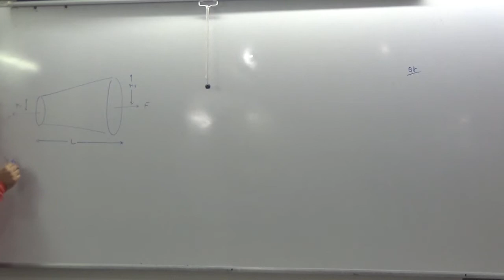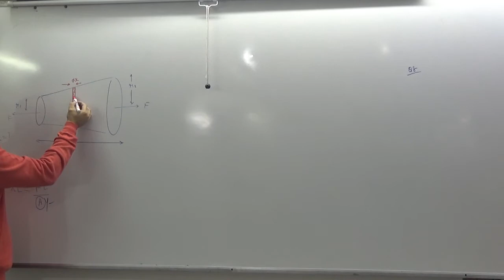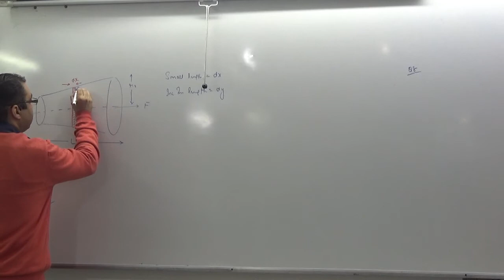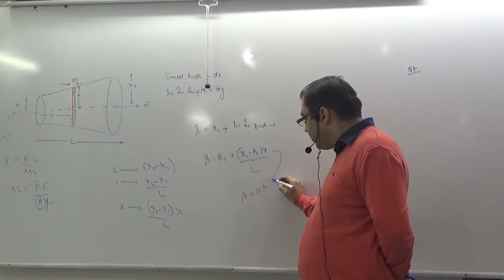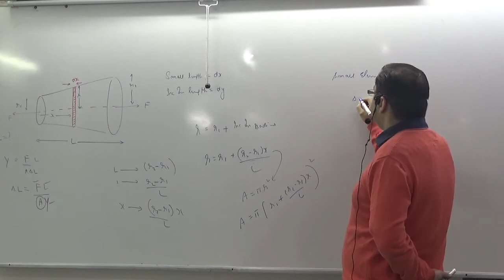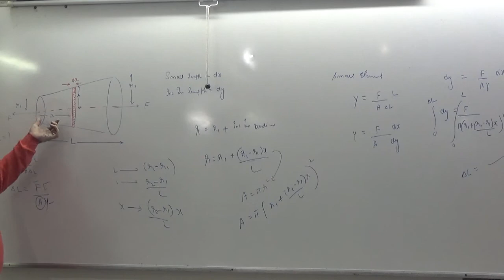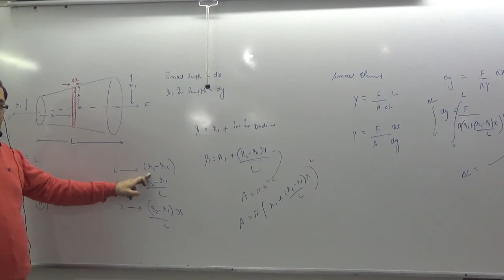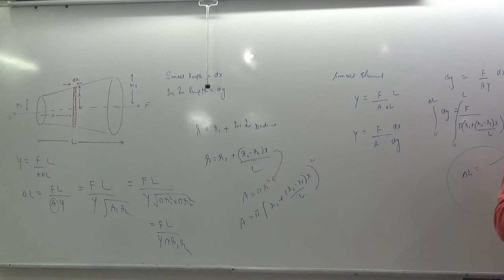youngs modulus of non uniform cross section